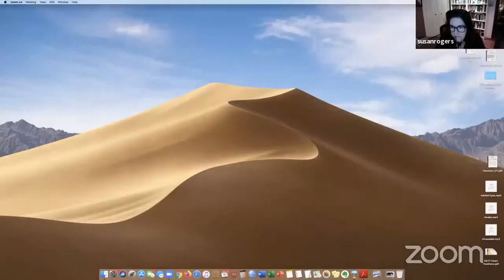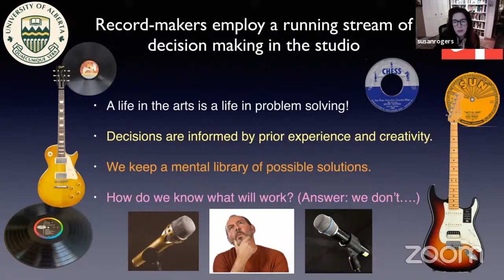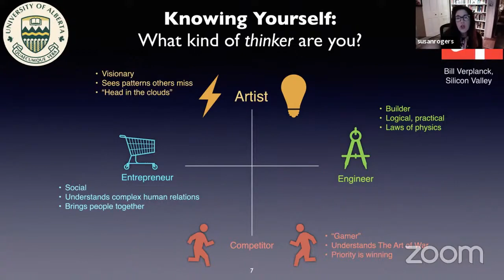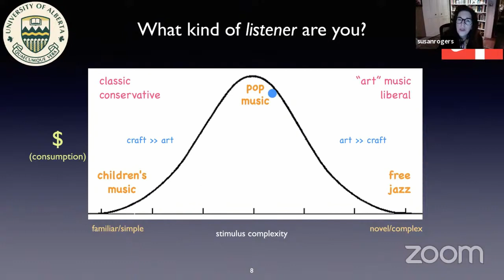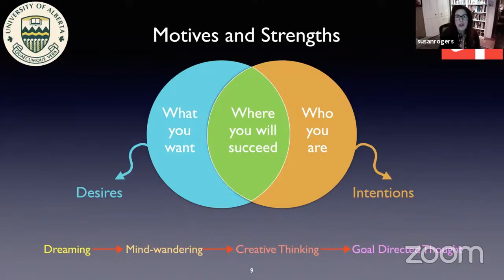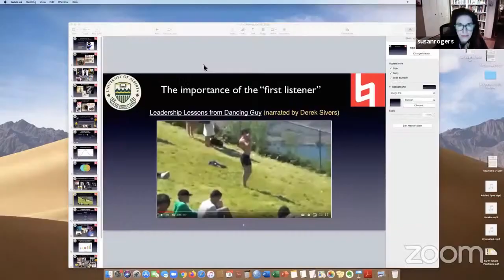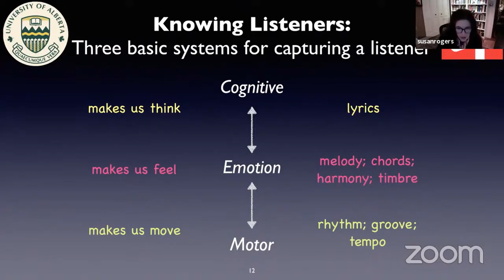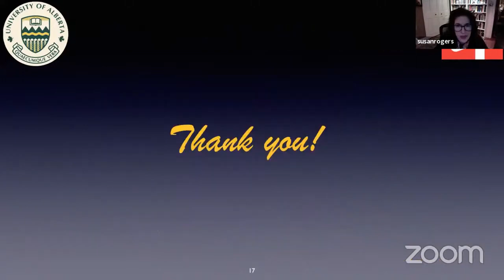Getting "Record Ready": Music Psychology for Record Makers, with Susan Rogers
Special Event: Getting “Record Ready”: Music Psychology for Record Makers
Presented by Dr. Susan Rogers, Berklee College of Music

Record makers manipulate performances and sounds to craft a product most likely to sell. What are they listening for? How do they know what will work? Record production involves a tacit awareness of what listeners respond to but are these assumptions supported by science? We will examine popular record making at the intersection of music psychology, the record maker’s perspective, and the audience’s. We will look at music audiences’ assorted criteria for what constitutes “good” as well as the mechanisms that cause us to feel emotions (or not!) to music. We will consider why record producers and artists should target specific audiences over the arc of their careers. We will include a discussion of the musicianship of listening and how professional listeners complete the transaction that is music.

Susan Rogers holds a doctoral degree in experimental psychology from McGill University (2010). Prior to her science career, Susan was a multiplatinum-earning record producer, engineer, mixer and audio technician. She is best known for her work with Prince during his career peak (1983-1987) but her production/engineering credits also include David Byrne, Barenaked Ladies, Geggy Tah, Nil Lara, Robben Ford, Tricky, Michael Penn, and Jeff Black. She is currently a Professor in the departments of Music Production & Engineering and Liberal Arts at Berklee College of Music, Boston, where she teaches music cognition, psychoacoustics, record production and analog recording techniques. Susan is the director of the Berklee Music Perception and Cognition Laboratory for investigating the influence of musical training on auditory processing. She is currently writing a book on music listening for W. W. Norton Publishers.